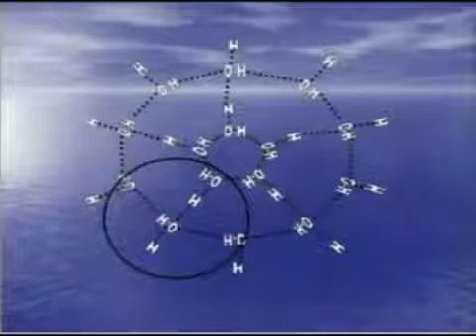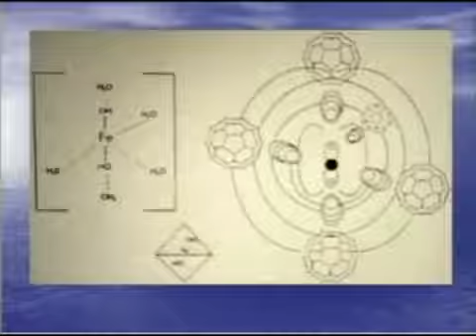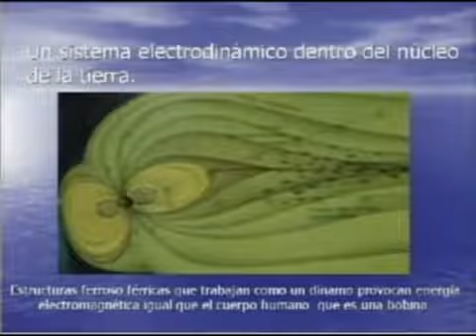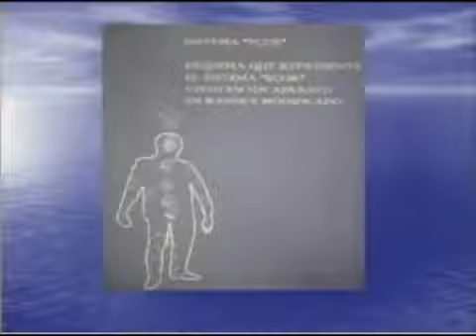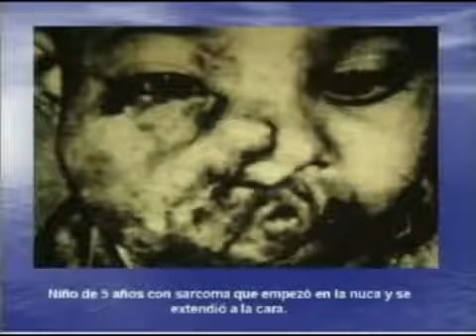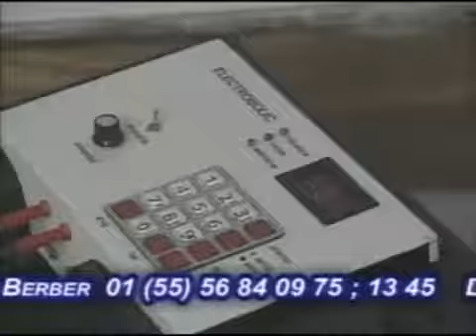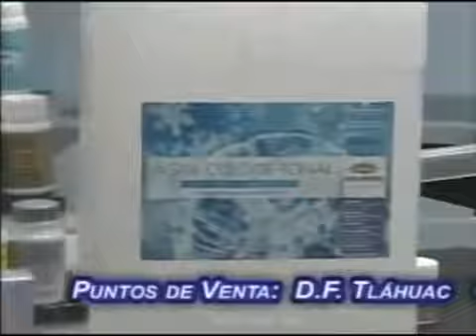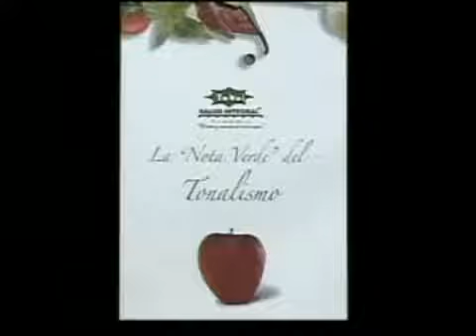Agua Cristal, Agua Tonal Dra Esther Del Río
Qué es un cristal líquido? por la Dra. Esther del Río, que tuvo lugar en México en 2017. INFORMACION SOBRE MINDALIA .

Programa Salud Integral del Grupo Tonal que preside el Dr. avio Nahum Ganem. Tema: Agua Tonal (Cristal líquido) Invitada: Dra. Esther del Río Serrano La Lic. Alejandra Valdez Lankes.